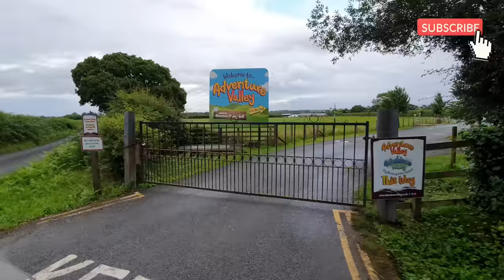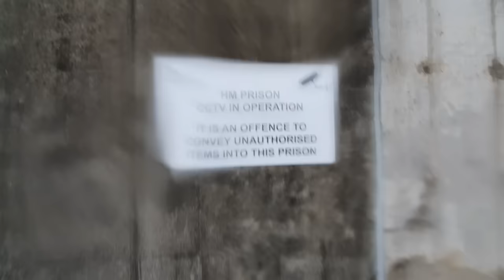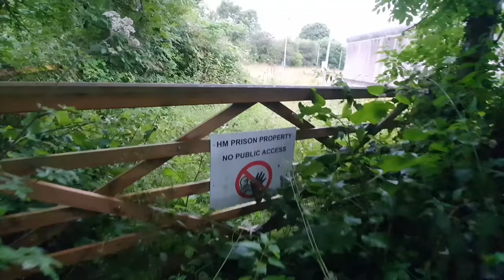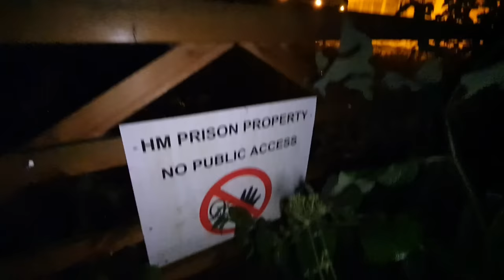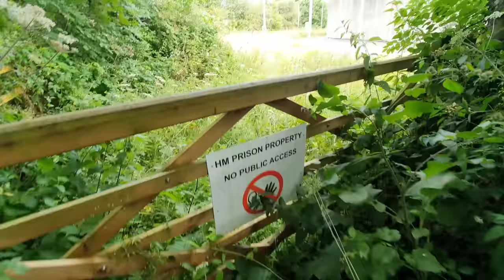CATEGORY A PRISON STEALTH CAMPING / HMP Frankland Prison, County Durham